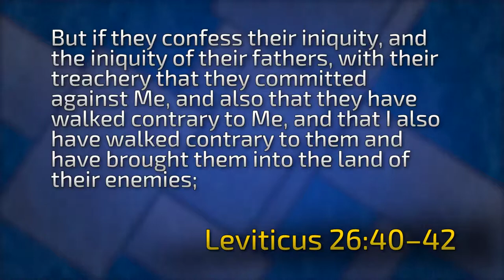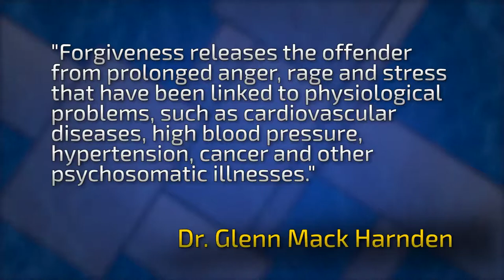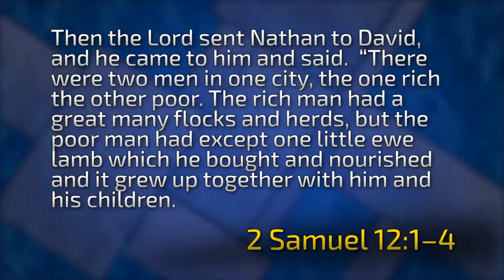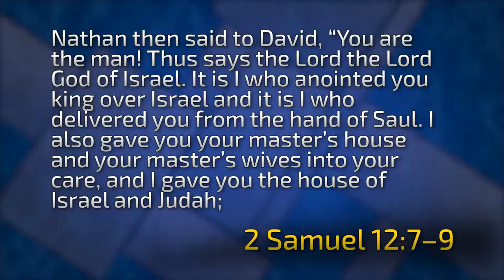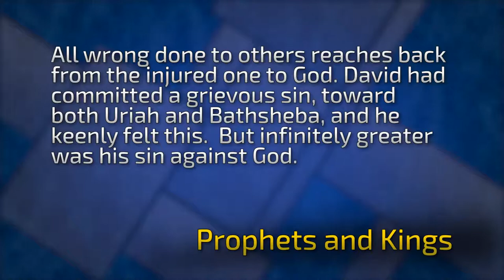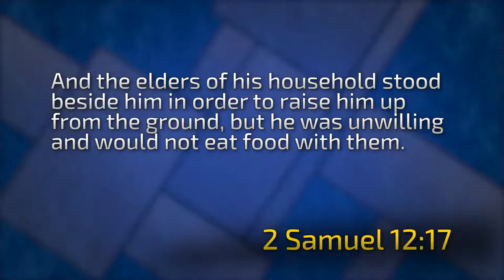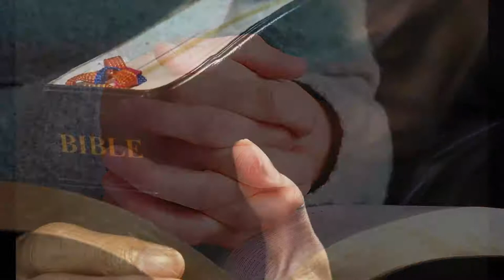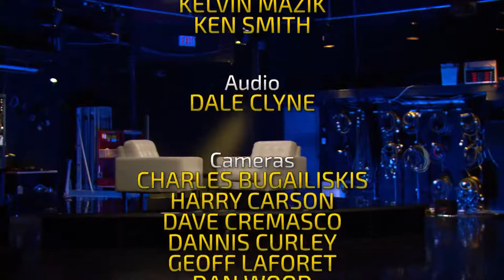Life of David Series - Part 5 "KEEPING SECRETS FROM GOD!"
We have some great lessons to learn from God. Rather than accepting or rejecting people based on their status or lack of it, how much money or little money they have, how clever or innocent they are, they beauty or lack of it, we should look at their heart, their character. Not only the values they claim to uphold but those they actually live by.